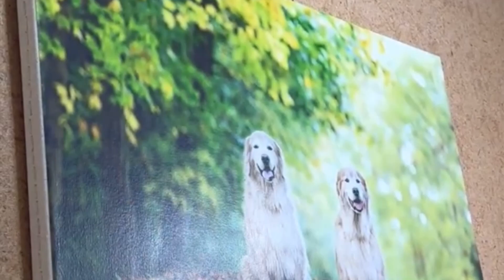Sabre & Tigua's bespoke canvas masterpiece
Witness the transformation of blank canvas to golden retriever glory! This exclusive peek shows you how talented artists capture the essence of Tigua and Sabre, two adorable golden retrievers, in a bespoke canvas masterpiece.